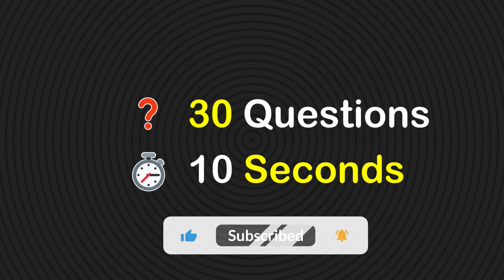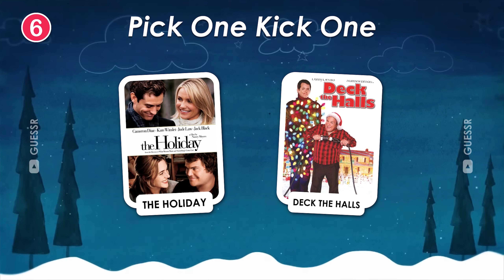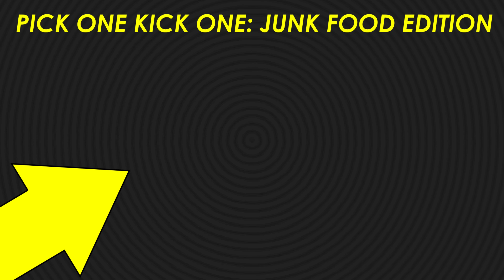🎄Pick One Kick One - Christmas Movie Edition 🎥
In this video,  play the Christmas movie edition of pick one kick one.
Are you ready to make some hard choices? Pick your favorite Christmas movie.
In this Pick One, Kick One we put together 30 choices between some of the greatest Christmas movies of all time.